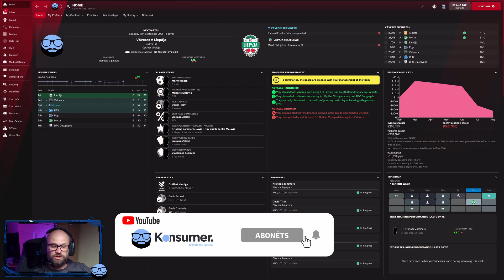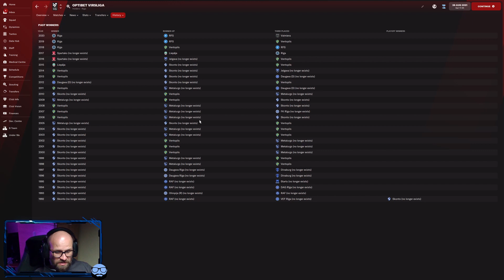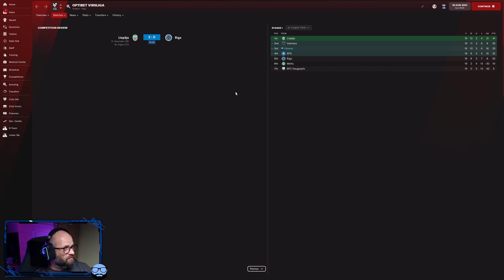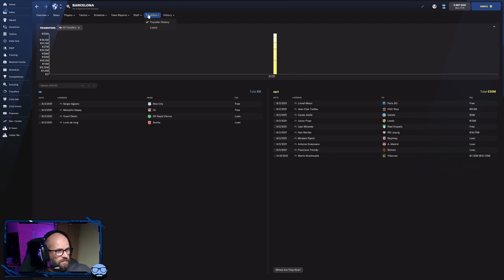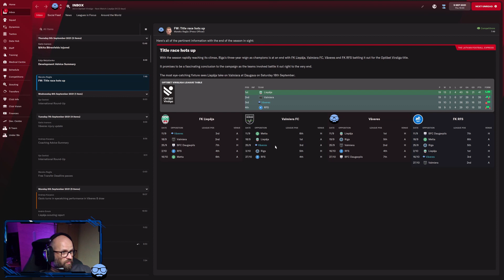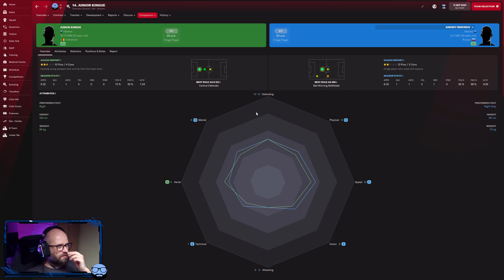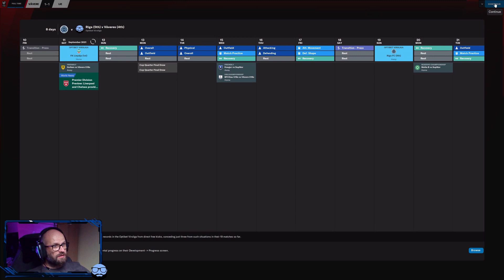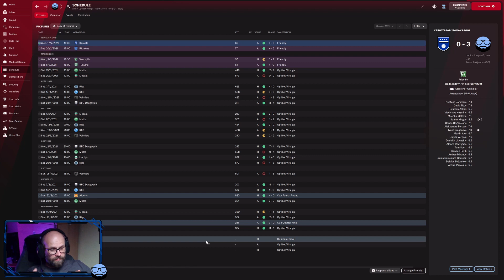FM22 FK Vāveres S01E07 Cīņa par titulu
Dators:
AMD Ryzen 5 5600X
ASUS TUF Gaming GeForce RTX 3060Ti 8gb
Crucial Ballistix 16GB, DDR4 3600Mhz
ASUS ROG Strix B550 - XE Gaming WiFi
Fractal Design Celsius+ S28 Prisma
Fractal Design Meshify 2
AOC G2 Monitors
Razer Huntsman TE TKL
ASUS ROG Strix Chakram